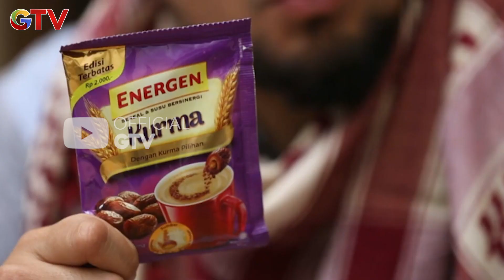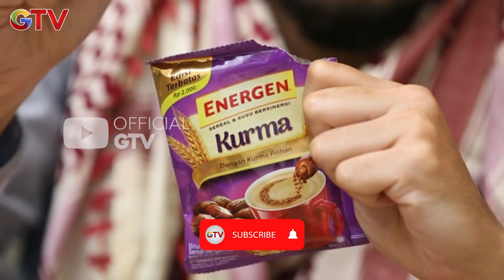Lebaran Tiba Pak Mantan Open House | Rindu Suara Adzan | Eps 30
Saksikan berbagai kisah inspiratif dan sarat akan pesan religi untuk menemani waktu berbukamu.
Ayo saksikan Keceriaan Ramadan “Rindu Suara Adzan” hanya di GTV!